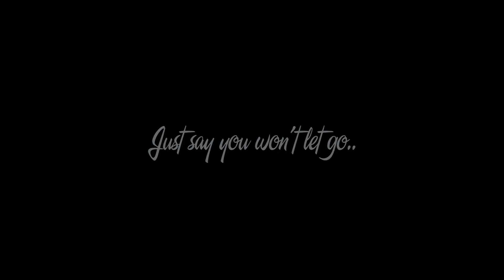Khánh Thi Phan Hiển nhảy siêu lãng mạn tại vườn hoa cẩm tú cầu Đà Lạt | Ngày Anh Đến Bên Em